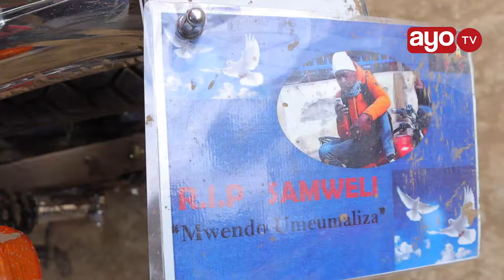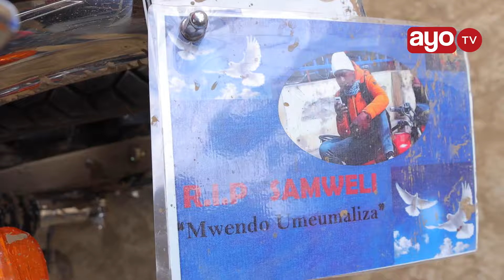WADUDU ARUSHA WAZUIA BARABARA KISA MWENZAO KAFARIKI, POLISI YAWAONDOA, "HUWEZI TUZUIA"